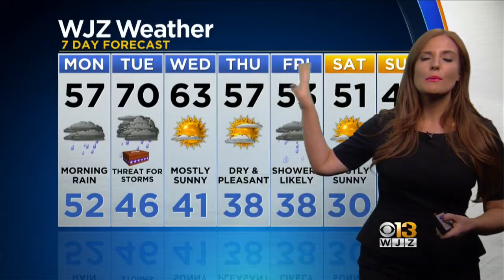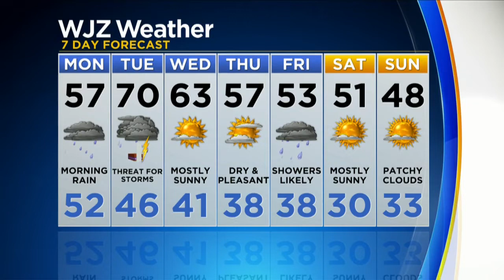Meg McNamara Has Your Sunday Overnight Forecast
57 Monday with rain, heavy showers in the morning.